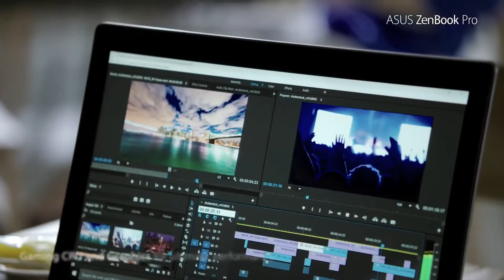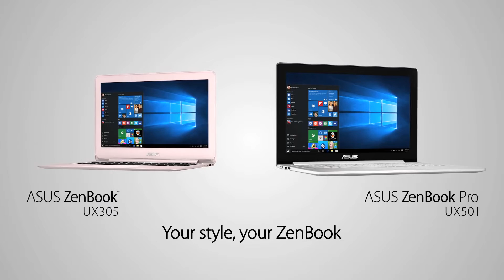ASUS ZenBook UX305 ZenBook UX501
Kaufen jetzt...
Links fur AMAZON.DE:

Asus Zenbook UX501VW-FY062T 39,6 cm (15,6 Zoll, non glare Full HD) Notebooks (Intel Core i7 6700HQ 2.6GHz, 16GB RAM, 256GB SSD, GTX 960M 4GB , Windows 10 Home) grau
Asus Computer

ASUS ZENBOOK UX501-VW - 15,6" Notebook - Core i7 Mobile 2,6 GHz 39,6 cm, 90NB0AU2-M03160
Asus Computer

Asus UX501VW-FY145T 39,62 cm (15,6 Zoll) Notebook (Intel Core i7 6700HQ, 16GB RAM, 512GB SSD, GTX 965M, Win 10 Home) grau
Asus Computer

ASUS UX501VW-FJ098T - ZENBOOK Pro UX501VW FJ098T - Core i7 6700HQ / 2.6 GHz - Win 10 Home 64-bit - 12 GB RAM - 512 GB SSD - no ODD - 15.6" 3840 x 2160 ( Ultra HD 4K ) - GF GTX 960M - 802.11ac - dark grey
Asus Computer

Asus Zenbook UX305CA-FB126T 33,8 cm (13,3 Zoll non Glare Quad HD) Notebook (Intel Core M7-6Y75, 8GB RAM, 256GB SSD, Intel HD, Win 10 Home) schwarz
Asus Computer

Asus Zenbook UX305FA-FB003H 33,7 cm (13,3 Zoll IPS QHD+) Notebook (Intel Core M 5Y10, 8GB RAM, 256GB SSD, Intel HD, Win 8.1) schwarz

Asus Zenbook UX305FA-FC005T 33,8 cm (13,3 Zoll FHD) Notebook (Intel Core m 5Y10, 8GB RAM, 256GB SSD, HD Graphic, Win 10 Home) schwarz
Asus Computer

Asus Zenbook UX310UA-FC081T 33,7 cm (13,3 Zoll,mattes FHD) Notebook (Intel Core i5-6200U, HD Graphics, 8GB RAM, 128GB SSD, Win 10) grau
Asus Computer

Asus Zenbook UX310UA-FC087T 33,7 cm (13,3 Zoll,mattes FHD) Notebook (Intel Core i7-6500U, HD Graphics, 8GB RAM, 256GB SSD, Win 10) grau
Asus Computer

Asus Zenbook UX305CA-FC196T 33,78 cm (13,3 Zoll Full HD IPS Non Glare) Notebook (Intel Core M3-6Y30, 8GB RAM, 512GB SSD, Intel HD, Windows 10 Home) titanium gold
Asus Computer

Asus WT425 Optische Maus (wireless, USB) weiß
Asus Computer

Netzteil für Asus UX501 ZenBook Pro Serie (120Watt original)
Asus Computer